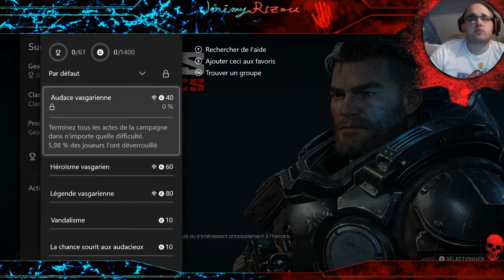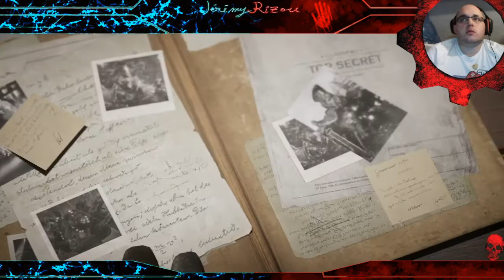Marathon Gears Tatics #1